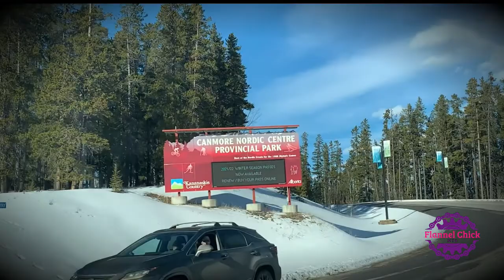Winter Mountain Biking - Fat Biking at Canmore Nordic Centre, Canmore Alberta Canada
Mountain biking in the winter?  Join me in the Canadian Rockies for a winter fat bike ride on the snow in beautiful Canmore Alberta.  Have a look at the winter fat bike trails at the Canmore Nordic Centre and take in the incredible views this part of Canada has to offer.  CNC has mountain bike trails for beginners to advanced riders and can be enjoyed year round.  Looking to try fat biking in the winter?  The Canmore Nordic Centre and the town of Canmore has many MTB/fat bike rental options.